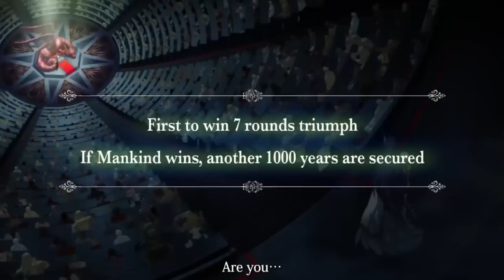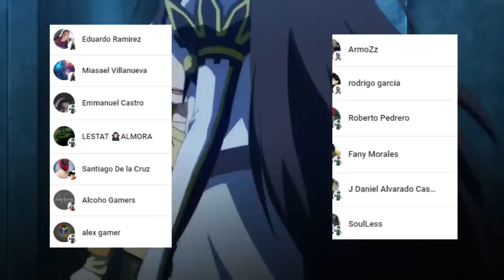La MALDICIÓN de SATANAS 😈😱 El PASADO de BEELZEBUB !!! Shuumatsu no Valkyrie Capitulo 67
HOLA AMIGOS LES TRAEMOS UN NUEVO VÍDEO ESTA VEZ LA REVIEW DEL MANGA 67 DE SHUUMATSU NO VALKYRIE, DONDE VIMOS INCREÍBLES MOMENTOS SOBRE TODO EL PASADO DE BEELZEBUB.